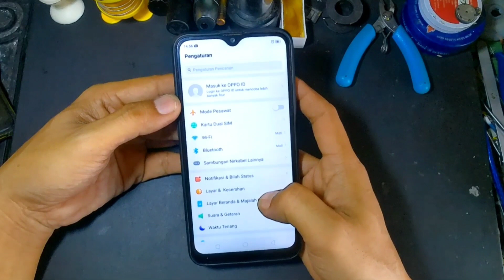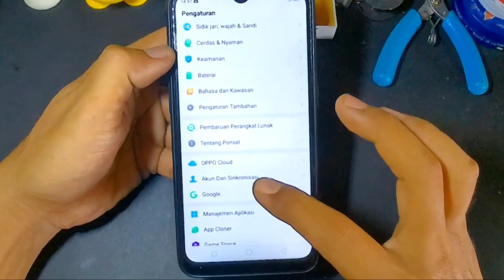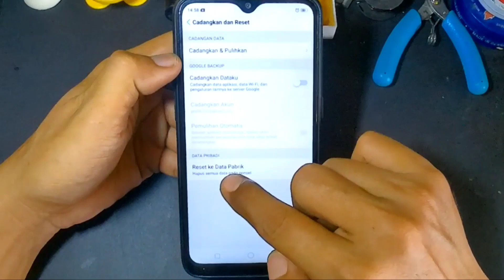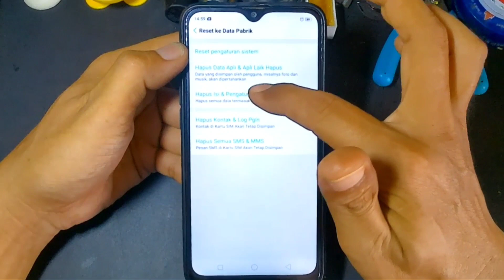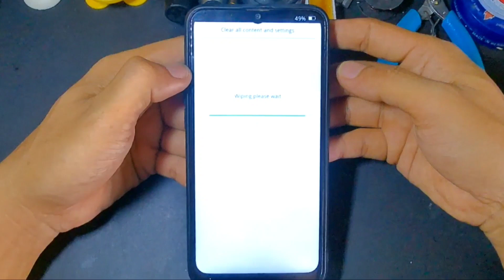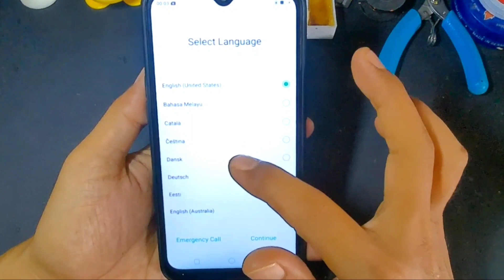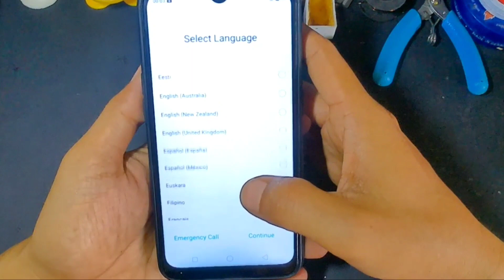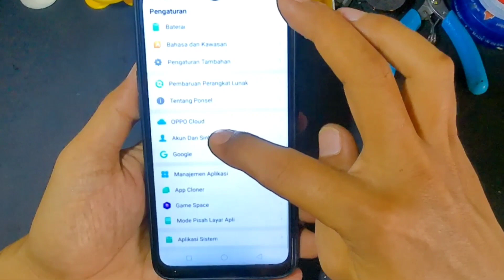CARA RESET / MENGEMBALIKAN KE PENGATURAN PABRIK SUPAYA TIDAK TERKUNCI AKUN GOOGLE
cara ini bisa juga mengatasi hp lelet dan memori atau penyimpanan telah penuh supaya kinerja hp akan cepat dan normal lagi